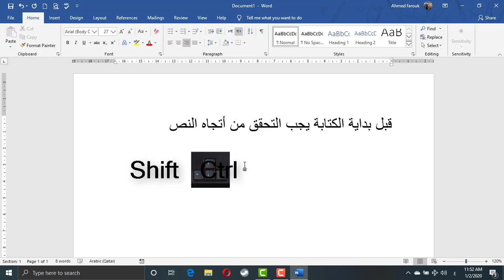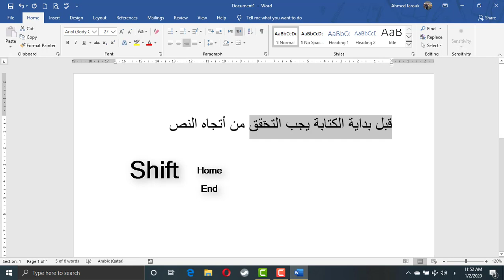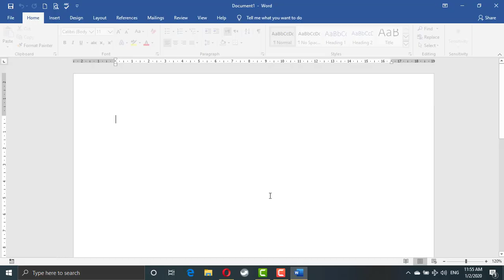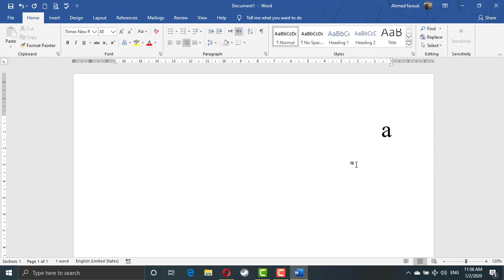05 دورة كاملة في الورد - تقنيات التظليل و إضافة الخطوط